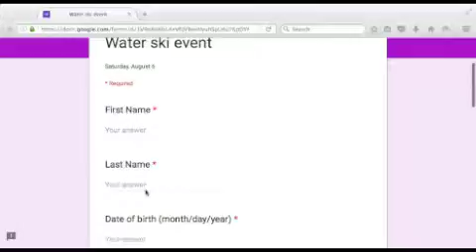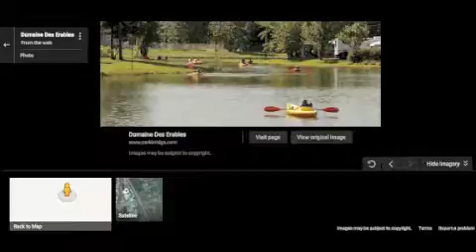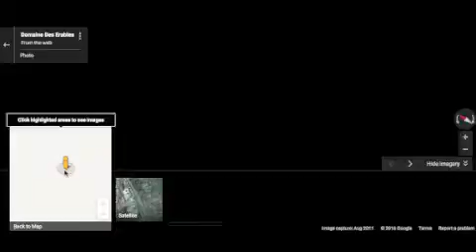WATER SKI EVENT